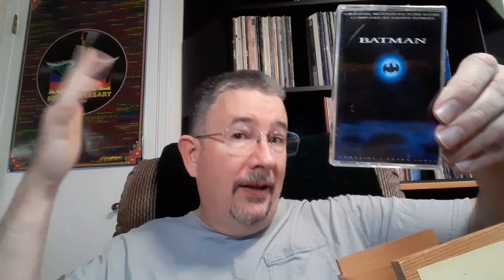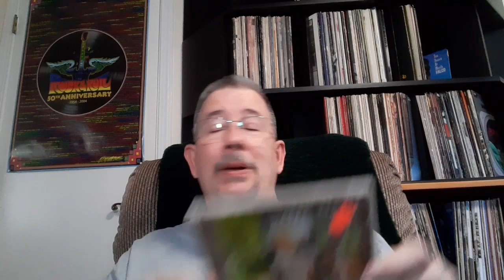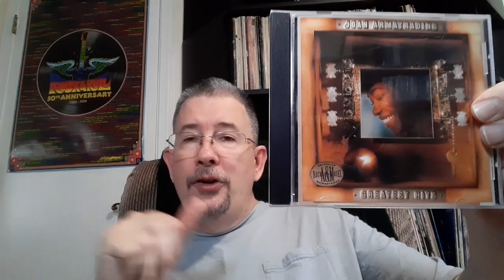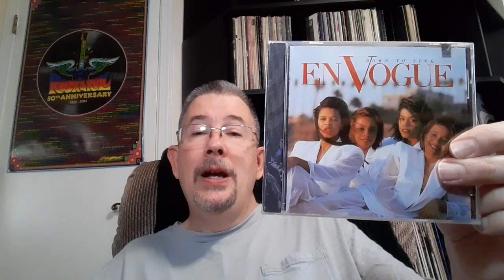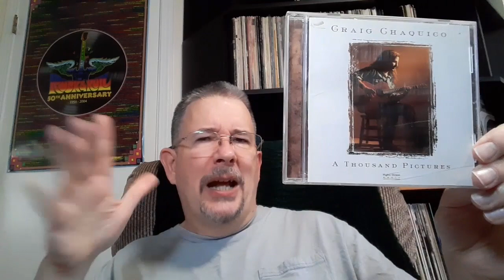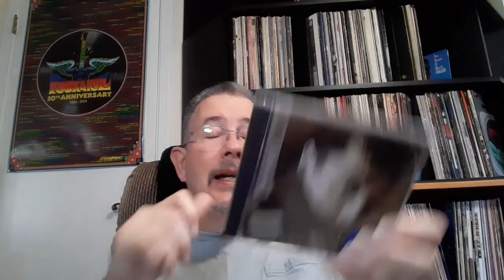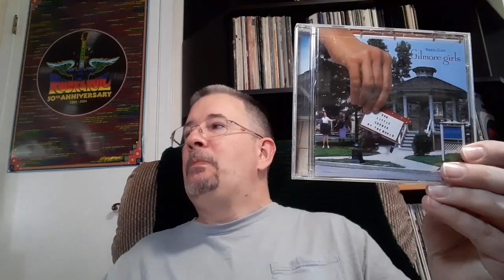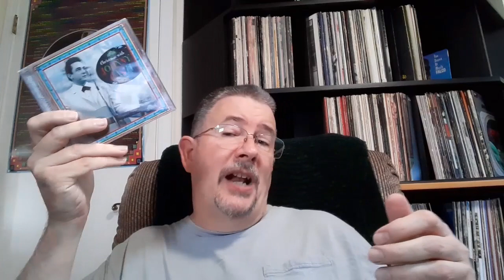Thrift Store Crawl & Haul: Spring 2023 - THP 04/25/2023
While most other music buyers were stampeding the record shops for Record Store Day, I decided to take the road less traveled and crawl the local thrift stores for CD bargains. Spoiler alert: I came home with quite a few!

Chapters:
Intro 0:00
Cassette Haul 4:44
CD Haul Part One 9:25
CD Haul Part Two 19:27
Outro 29:17